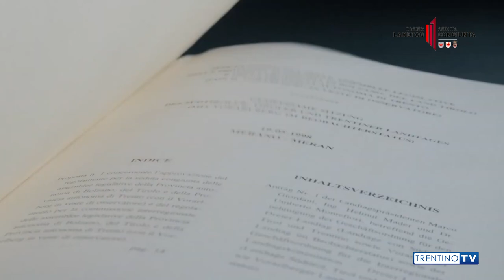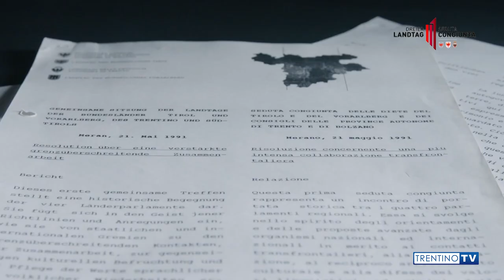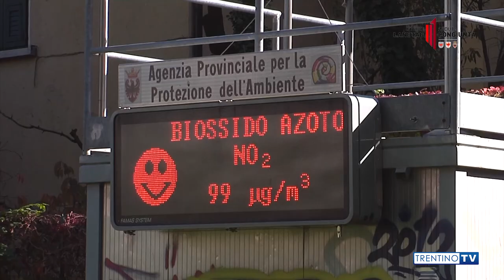DREIER LANDTAG. L'EUREGIO CHE CRESCE Puntata 2 con il consigliere Filippo Degasperi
La seconda puntata di "Dreier Landtag. L'Euregio che cresce", una serie di 8 puntate trasmesse su Trentino Tv per presentare e approfondire le proposte di mozione presentate dai consiglieri trentini per la seduta congiunta delle tre assemblee legislative di Trentino, Alto Adige e Tirolo in programma per il 14 e il 15 giugno a Riva del Garda.